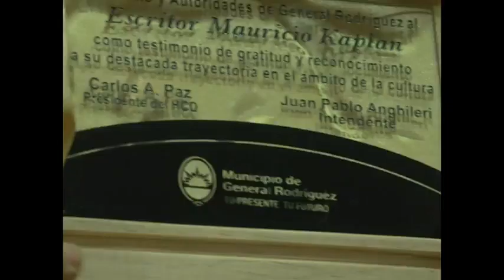Dr. Mauricio Kaplan, presentó su libro.